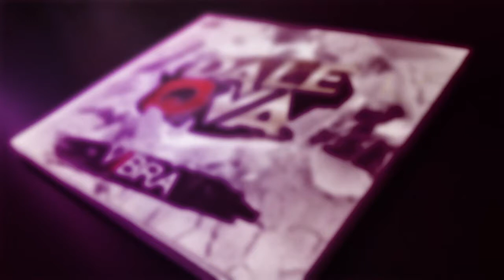05 - Siga el Baile - Solito Solo (Vibra 2018)